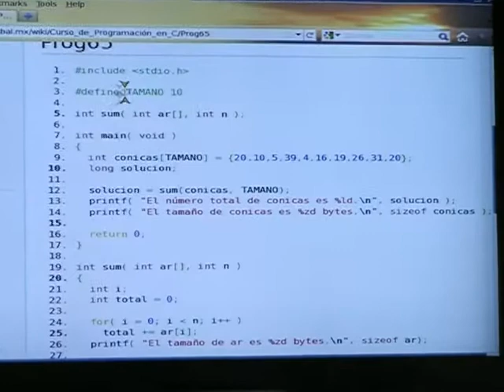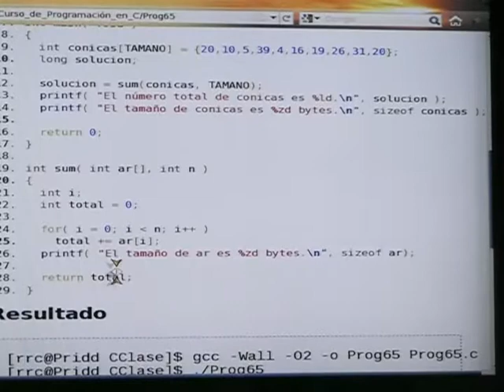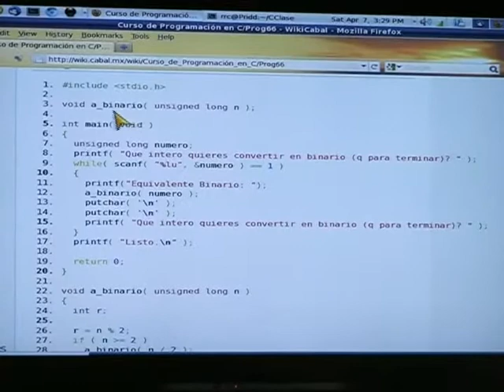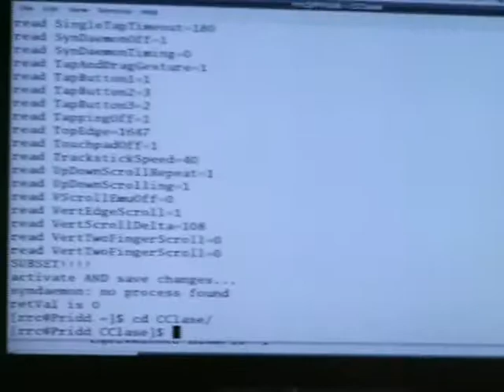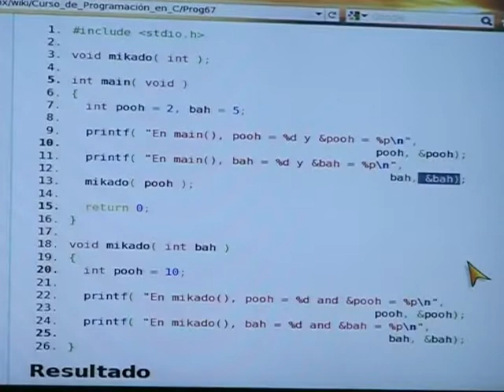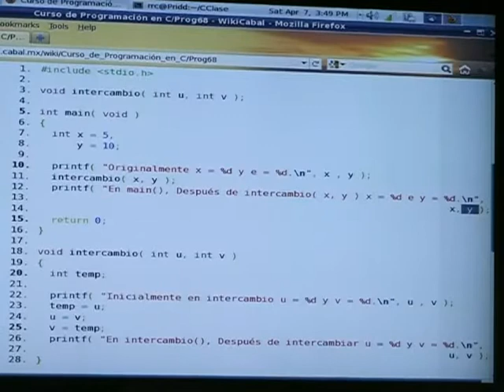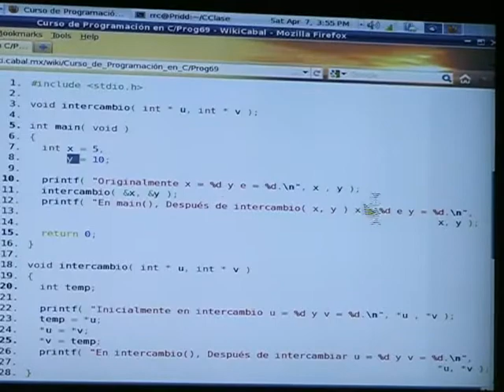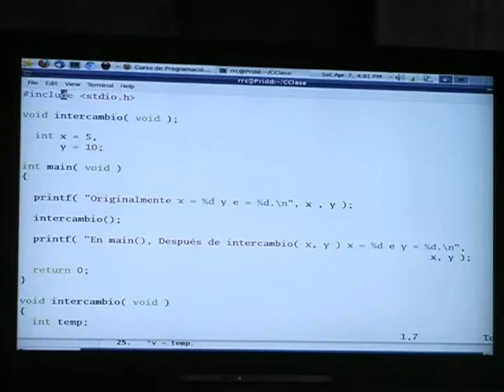18 - Curso de Programación en C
Decimoctava sesión del Curso de Programación de Lenguaje C, impartido por Richard Couture en las instalaciones de LinuxCabal AC el día 08 de Abril del 2012.